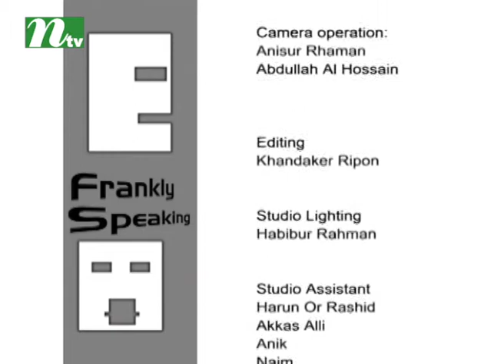Frankly Speaking | ফ্রাঙ্কলি স্পিকিং | EP 85 | Jamie Siddons Coach, Bangladesh Cricket Team